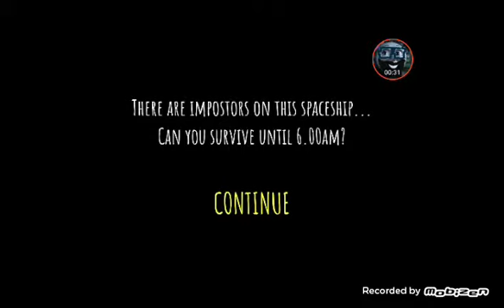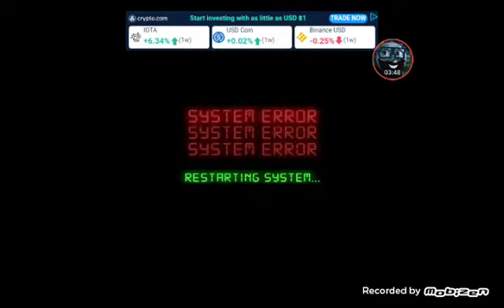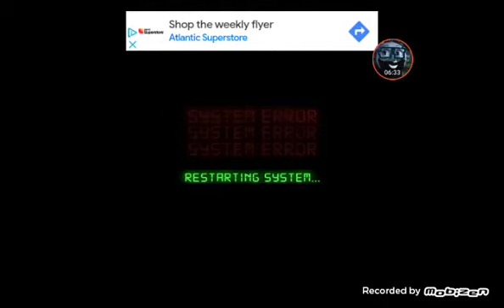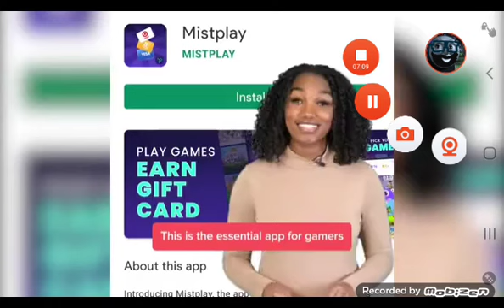Cody the Orange Call of Duty gacha car zombies 829 plays five nights at impostor